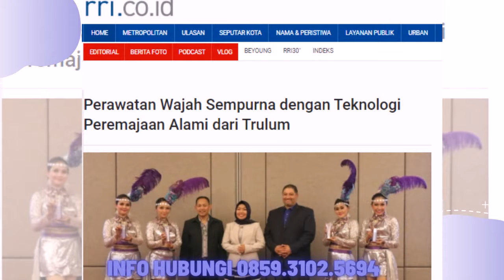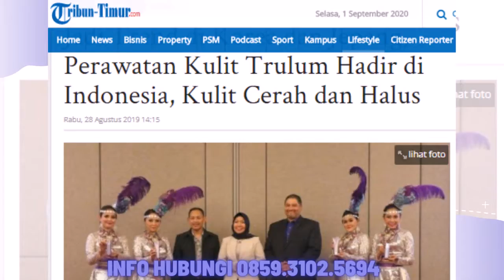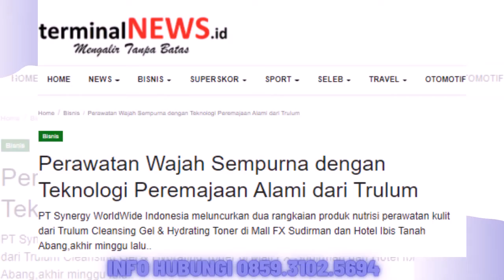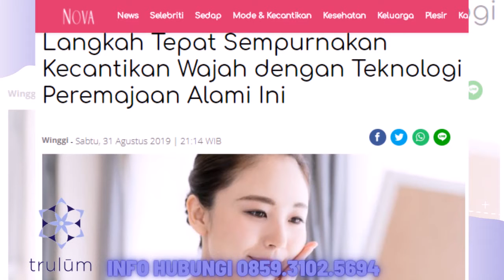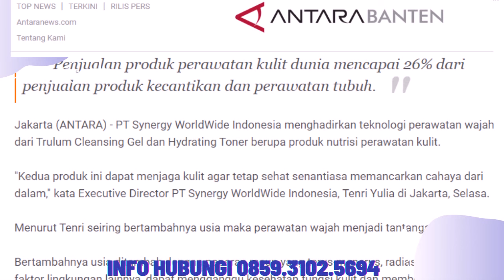Trulum Skin Care Synergy Meningkatkan Kehalusan dan Kelembaban Kulit wajah Maluku Tenggara Barat